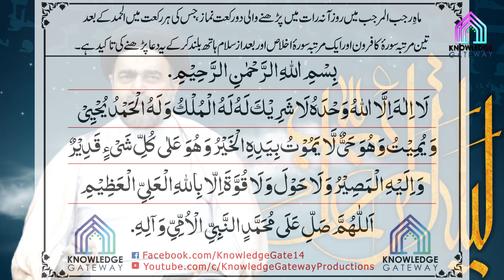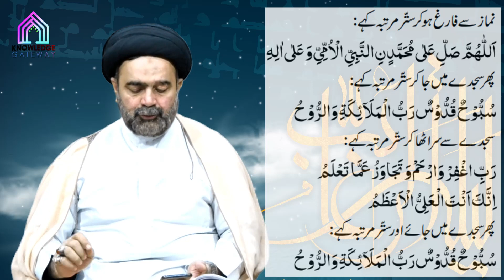Laylat Ur Raghaib | 1st Shab e Jumma of Rajab | Amaal e Rajab | Maulana Syed Mohammad Ali Naqvi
Date: Laylat Ur Raghaib | 26th January February 2023
Scholar: Maulana Syed Mohammad Ali Naqvi
Production: Knowledge Gateway Productions
Courtesy: Asre Entezar